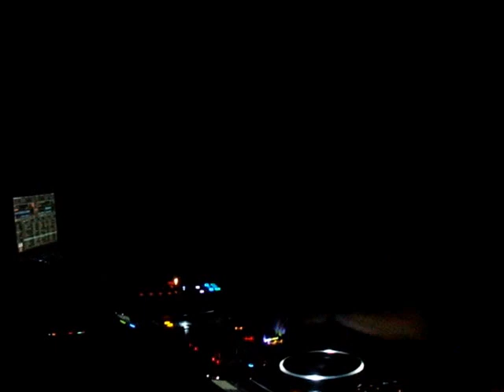OliverHuntemann DC310Club Sept 27 2013 Cd Mex Video4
"Oliver Huntemann"(Ideal Audio / Germany) in DC310 Club on September 27th.,2013 in Mexico City.